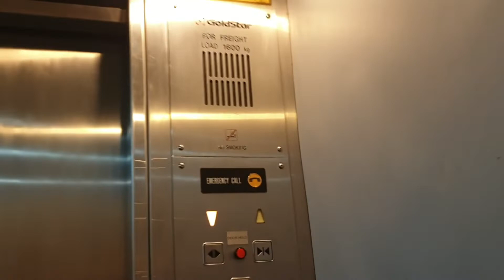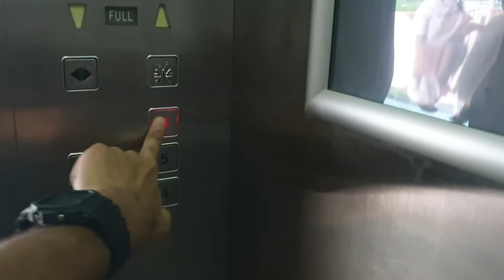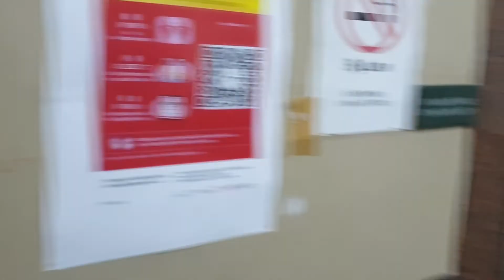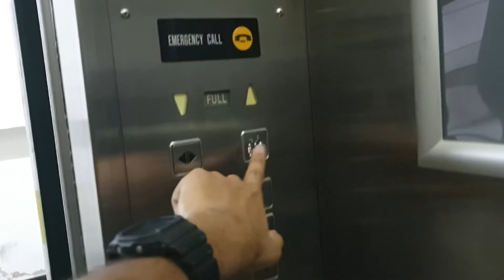GoldStar Lifts - LHK 3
26 Jun 2021

Nice Goldstar lifts. Annoyingly all buttons replaced.
Also features a short ride of the shitty generic modded lift.

The left and right lifts are designated as cargo lifts while the middle is a passenger lift. Somehow Lift 3 is the middle lift with Lifts 1 and 2 being on the right and left respectively.

0:00 Cargo Lift
1:36 Passenger Lift
3:24 Modded Cargo Lift

Brand = Goldstar(lifts 2 and 3), Rubbish(lift 1)
Floors served = B1(lifts 1 and 3 only), 1 to 6
Capacity = 15 persons 1000kg(lifts 1 and 3), 1600kg(lift 2)
History = Original apart from buttons(lifts 2 and 3), modernised by generic(lift 1)